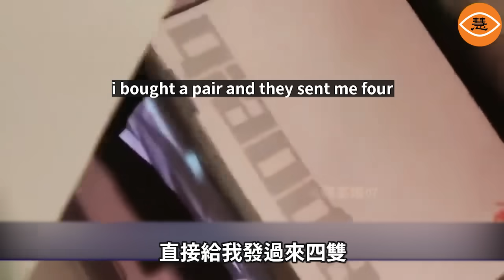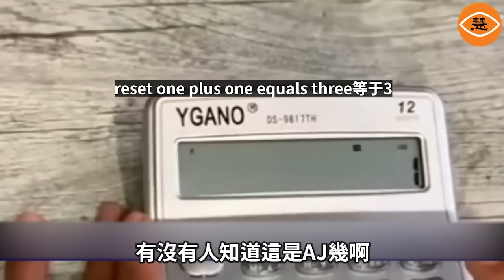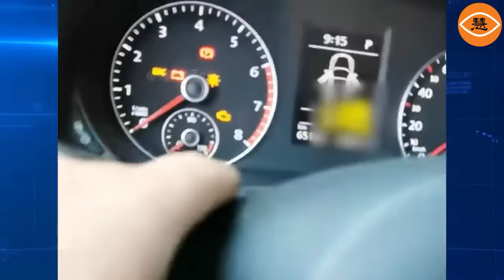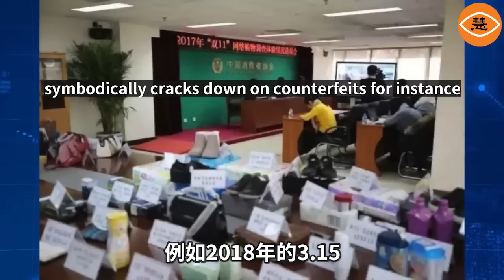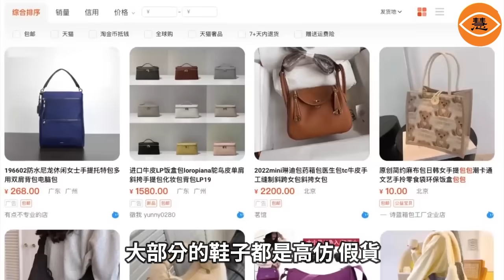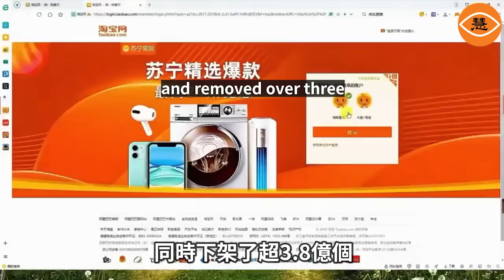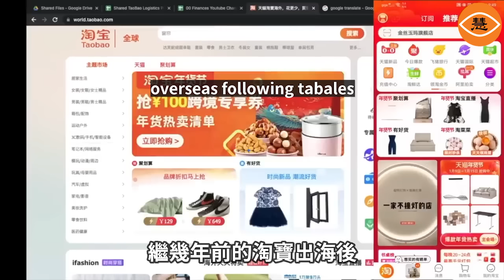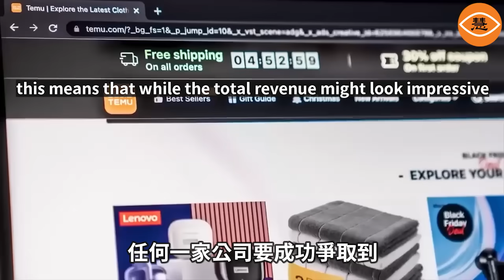雙十一過後 買到一堆假貨的民眾瘋了！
在中國，山寨貨層出不窮，那些假貨也讓人在使用時啼笑皆非。來看看今年雙十一用戶的使用「體驗」！在民眾普遍存在的消費降級的大環境下，在今年的「雙十一」購物狂歡節，各大網路購物平臺和商家主打的都是低價策略。物美價廉雖然是消費者最喜歡追求的目標，但事實往往事與願違。這不，雙十一剛過，小夥伴們就紛紛在社交平臺曬出自己貪圖便宜買到的假冒偽劣產品。